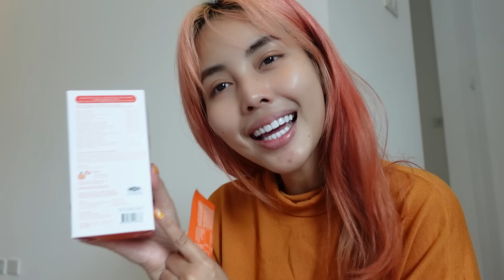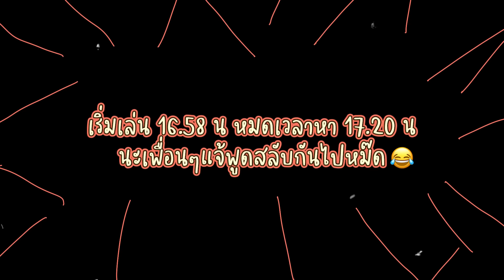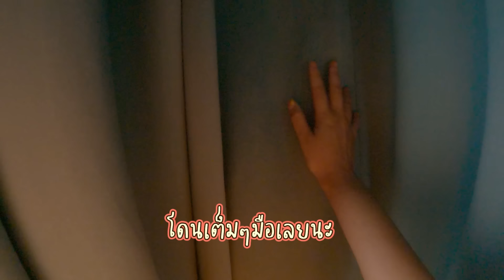ซ่อนแอบ EP.3 แอบให้ดีที่พูลวิลล่า หัวหิน แอบได้รับตังค์ไปเล้ยย🎊✨ l Bew Varaporn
กลับมาแล้วงับบบบ 🙈 คลิปซ่อนแอบที่ทุกคนรอคอย🥳
ห่างหายกันไปนานมากๆ กลับมาครั้งนี้บอกเลยว่าไม่ธรรมดา อะฮ้า ไม่ธรรมดา😂
เพราะว่าวันนี้เรามาเล่นซ่อนแอบกันที่พูลวิลล่า พร้อมล่าเงินรางวัลจากบอนดี้เจลลี่

ซ่อนแอบครั้งนี้ทุกคนคือจริงจังกันมากๆ ด้วยพื้นที่ ที่จำกัด🏡
ตรงไหนที่สามารถแอบได้ ทุกคนคือทุ่มเทในการแอบมากๆ😱

มาดูกันว่าคลิปนี้ใครจะเป็นผู้ชนะและได้รางวัลของเราไป🎁
และถ้าเพื่อนๆ มีที่ไหน ที่น่าสนใจอยากให้เราไปเล่นซ่อนแอบกันอีก👀✨
ก็สามารถคอมเม้นเข้ามาบอกกันได้เลยงับบบบ😎
สำหรับวันนี้เราไปชมคลิปพร้อมๆ กันเลยฮะะะ

สำหรับ bondi jelly ทั้ง 7 สูตร 🍋🍏🍑🍒🍓🍈🍊
สามารถกดที่ Link ด้านล่างนี้ได้เลยงับบบบ 🎉

𝐅𝐨𝐫 𝐰𝐨𝐫𝐤:
𝐋𝐢𝐧𝐞: bewvaraporn